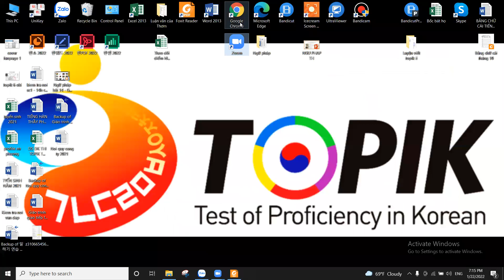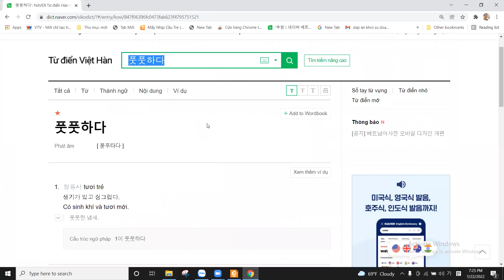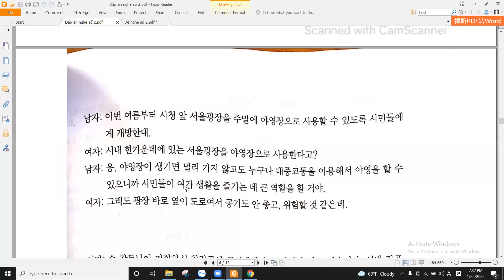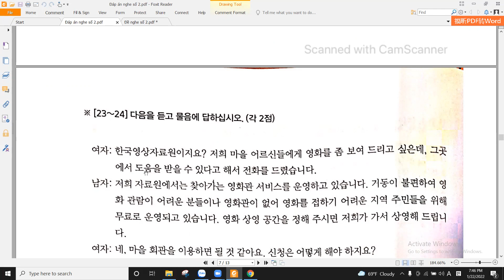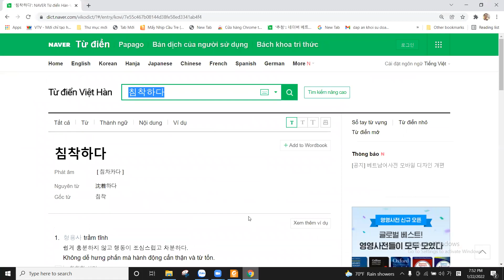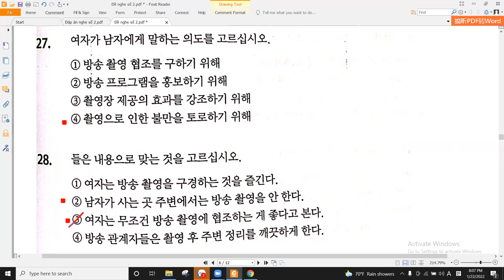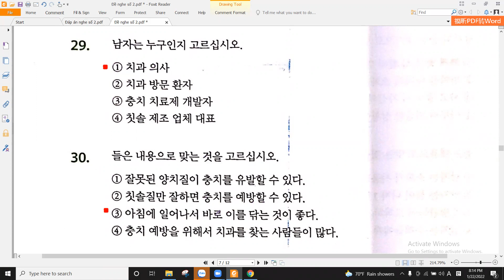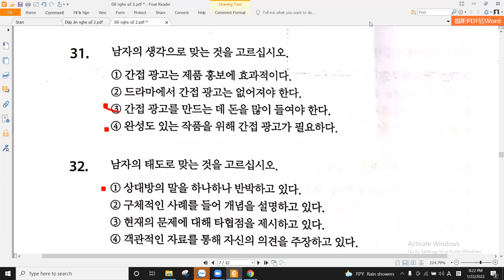Chữa đề nghe từ câu 10 ~ 32(22/1/2022) - Topik II